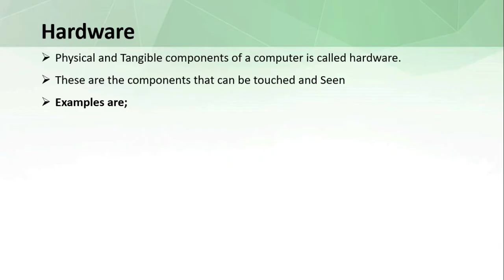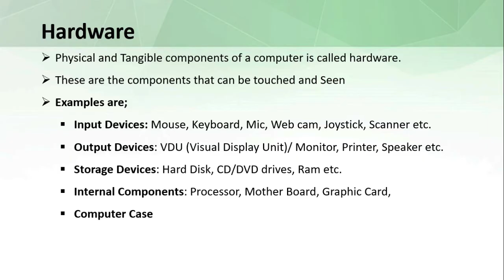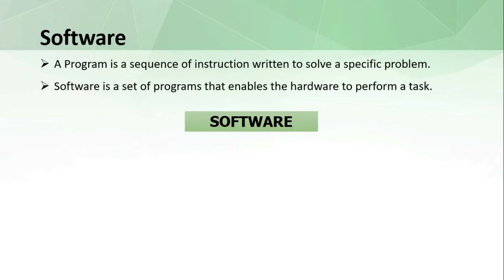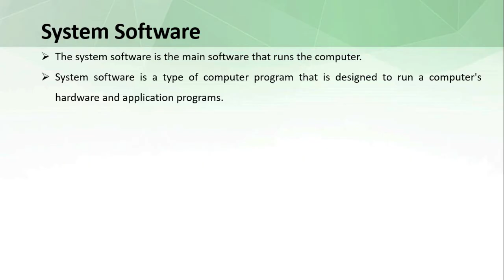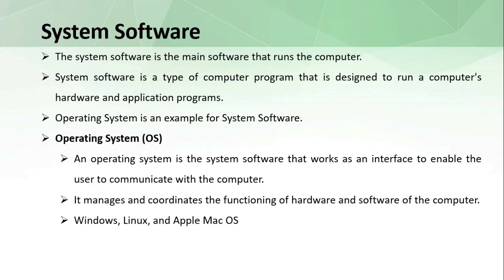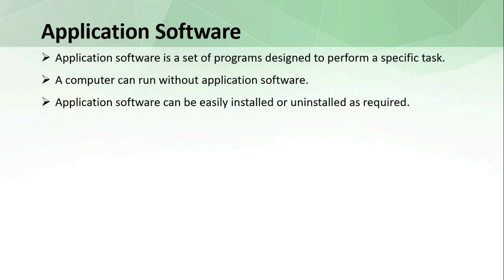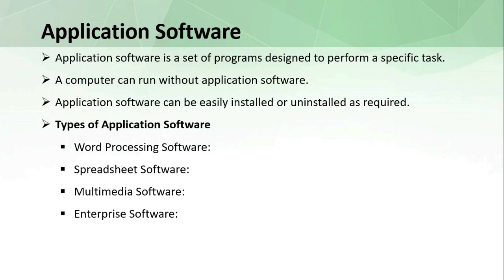HARDWARE AND SOFTWARE | IT TOOLS FOR BUSINESS : 4th Semester BBA, Kannur University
Hardware
 Physical and Tangible components of a computer is called hardware. These are the components that can be touched and seen.
 Examples are;
 Input Devices: Mouse, Keyboard, Mic, Web cam, Joystick, Scanner etc.
 Output Devices: VDU (Visual Display Unit)/ Monitor, Printer, Speaker etc.
 Storage Devices: Hard Disk, CD/DVD drives, Ram etc.
 Internal Components: Processor, Mother Board, Graphic Card,
 Computer Case
Software
Software is a set of programs that enables the hardware to perform a task. A Program is a sequence of instruction written to solve a specific problem. There are two types of software; system software and application software.

System Software
The system software is the main software that runs the computer.  System software is a type of computer program that is designed to run a computer's hardware and application programs. Operating System is an example for System Software.
An operating system is the system software that works as an interface to enable the user to communicate with the computer. It manages and coordinates the functioning of hardware and software of the computer. Example: - Windows, Linux, and Apple Mac OS
Application Software
Application software is a set of programs designed to perform a specific task.  A computer can run without application software.  Application software can be easily installed or uninstalled as required.
 Types of Application Software
 Word Processing Software:
 Spreadsheet Software:
 Multimedia Software:
 Enterprise Software:
 Accounting Software

I. On the basis of data handling capabilities, the computer is of 3 types:
 Analogue Computer
 Digital Computer
 Hybrid Computer
1. Analogue computer:
Analogue computers are designed to process analogue data. Analogue computers directly accept the data from the measuring device without first converting it into numbers and codes. They measure the continuous changes in physical quantity and generally render output as a reading on a dial or scale. Speedometer and mercury thermometer are examples of analogue computers.
2. Digital computer:
Digital computer is designed to perform calculations and logical operations at high speed. It accepts the raw data as input in the form of digits or binary numbers (0 and 1) and processes it with programs stored in its memory to produce the output. All modern computers like laptops, desktops including smartphones that we use at home or office are digital computers.
3. Hybrid Computer:
Hybrid computer has features of both analogue and digital computer. It accepts analogue signals and convert them into digital form before processing. So, it is widely used in specialized applications where both analogue and digital data is processed. For example, a processor is used in petrol pumps that converts the measurements of fuel flow into quantity and price.

II. On the basis of size, the computer can be of 4 types:
 Microcomputer
 Minicomputer
 Mainframe computer
 Supercomputer

1. Microcomputer
These are small sized computers used for personal uses. Microcomputer is also known as a personal computer. It has a microprocessor as a central processing unit, memory, storage area, input unit and output unit. Laptops and desktop computers are examples of microcomputers.
2. Minicomputer
It is a midsize multiprocessing computer. It consists of two or more processors and can support 4 to 200 users at one time. Minicomputers are used in institutes and departments for tasks such as billing, accounting and inventory management. A minicomputer lies between the mainframe and microcomputer as it is smaller than mainframe but larger than a microcomputer.
3. Mainframe computer
Mainframe computers are designed to support hundreds or thousands of users simultaneously. They can support multiple programs at the same time. It means they can execute different processes simultaneously. These features of mainframe computers make them ideal for big organizations like banking and telecom sectors, which need to manage and process high volume of data.

4. Supercomputer:
Supercomputers are the biggest, fastest and most powerful computers. They are designed to process huge amount of data. A supercomputer can process trillions of instructions in a second. It has thousands of interconnected processors.
Supercomputers are particularly used in scientific and engineering applications such as weather forecasting, scientific simulations and nuclear energy research
III. On the basis of Purpose, the computer can be of 2 types:
1. General purpose computers:
These are designed to perform variety of tasks. They have the ability to store large amount data and programs.
2. Specific Purpose computers:
These are designed to handle a specific problem. A set of instructions to perform a specific task is built in to the machine.